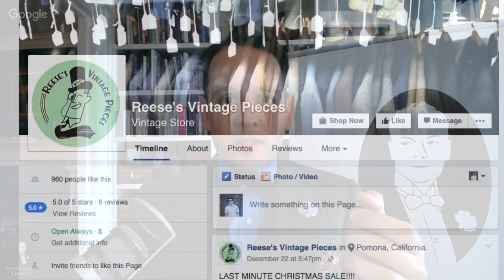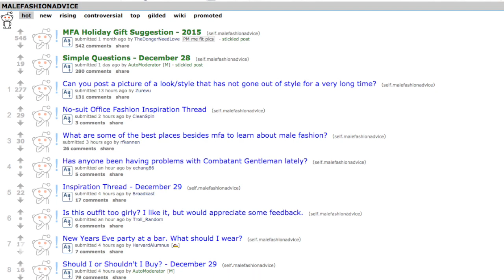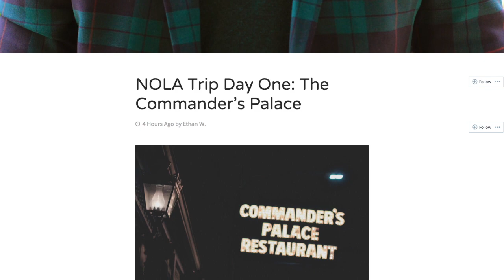How To Build A Classic Men's Style Wardrobe On A Budget | Interview with Ethan Wong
In today's interview, we'll talk to Ethan Wong, 20-year-old from Street Sprezza. In today's interview, Ethan shares:

1. How he was able to build a wardrobe on a few dollars & how you can do it too
2. What tricks he uses to find modern clothes that fit
3. Where he gets his stuff from & who inspires him
4. How people react to his outfits and more

This interview is particularly helpful to young men, and teenagers who want to develop their own, classic style without breaking the bank.